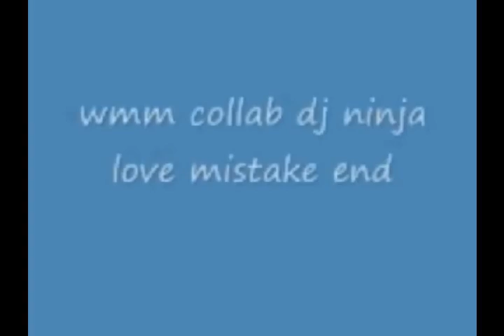Windows Movie Maker collaboration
Pretty obvious, what the goal of this collaboration was. !

Participants:

- AlteredConfusion9
- brainstar64
- djninjalovemistake
- DoctorShyGuy
- CorruptionSound
- pokemonmshaw
- RobochaoXX